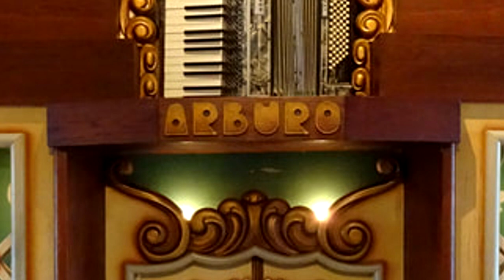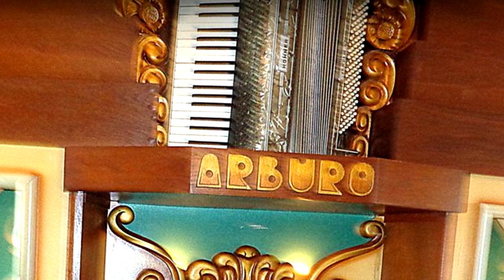Arburo '88-keyless Café Organ' - Quando quando quando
Here's a neat Arburo café organ from the 1930s, that easily doubles as an orchestrion.